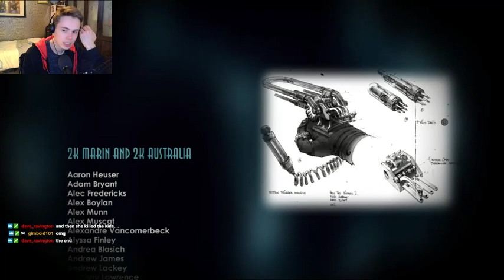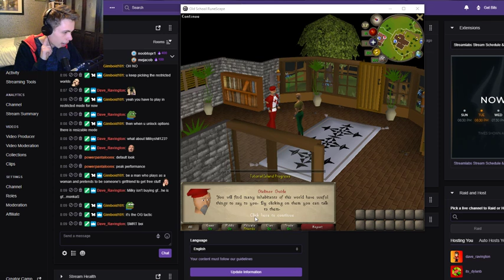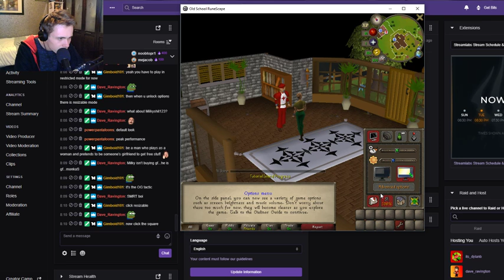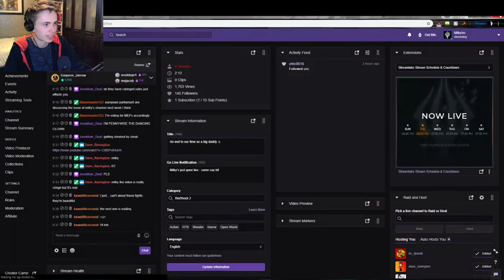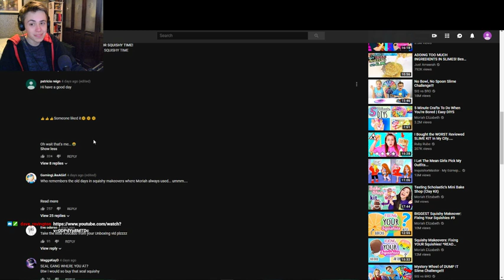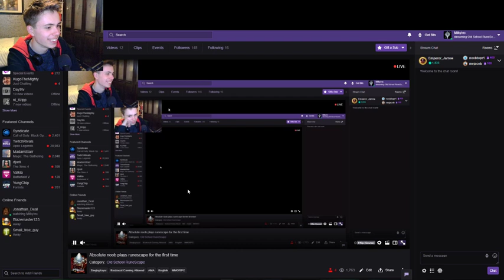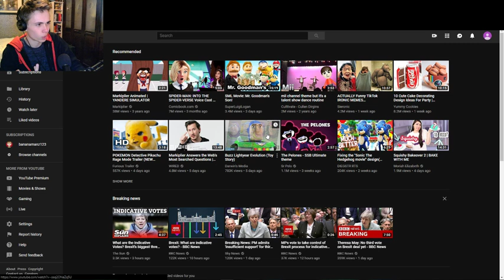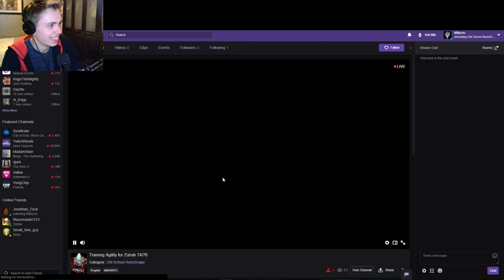Bioshock 2 / Old School RuneScape Stream (26/03/2019)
Bioshock 2 - 0:00:00 - 0:24:58
OSRS - 0:24:59 - till end

Streaming Schedule (GMT):
Monday -        N/A
Tuesday -        7:30pm
Wednesday - 7:30pm
Thursday -      7:30pm
Friday -            7:30pm
Saturday -       7:30pm
Sunday -          7:30pm

Also, shout out to Dave for uploading and managing the VODs for this channel